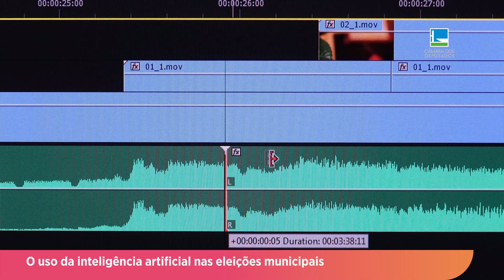Uso da inteligência artificial nas eleições municipais - 03/10/2024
Nas eleições municipais deste ano, os candidatos a prefeitos e vereadores tiveram que seguir as regras definidas pelo Tribunal Superior Eleitoral sobre o uso da inteligência artificial nas campanhas. Elas foram criadas para evitar distorções no processo eleitoral e proteger a integridade do voto, diante da falta de leis sobre inteligência artificial no Brasil.